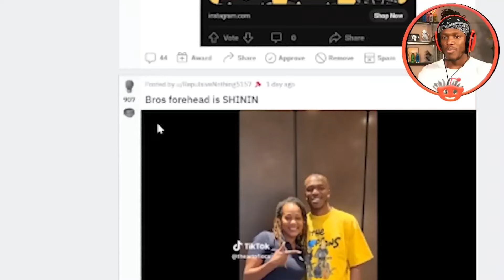KSI Without His Bandana 😳